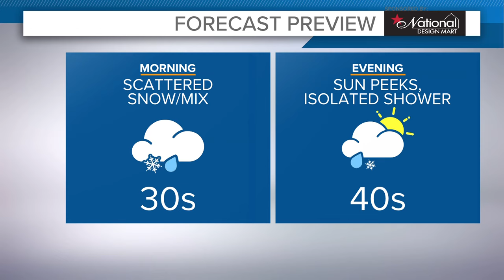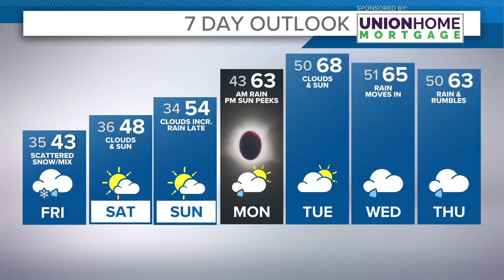Northeast Ohio weather forecast: How does Monday look for the eclipse?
Your 11 p.m. Northeast Ohio weather forecast for April 4, 2024: We begin to turn the tide this weekend with clouds and lingering rain and snow showers persisting into early Saturday, giving way to some late-day clearing. Afternoon temperatures will still be chilly in the 40s. We'll recover even further on Sunday, with high temperatures pushing into the mid to upper 50s.

The push of warmer temperatures on Sunday will be associated with a warm front. Latest model runs still develop a chance of showers early Monday before daybreak. Clouds are expected in the area leading up to the eclipse on Monday afternoon, with high-level cloud cover likely around 3 PM, allowing for filtered sunshine as the moon becomes visible. As of now, models have been consistent in keeping some clouds in the area, but brief pockets of clearing will be mixed in too.